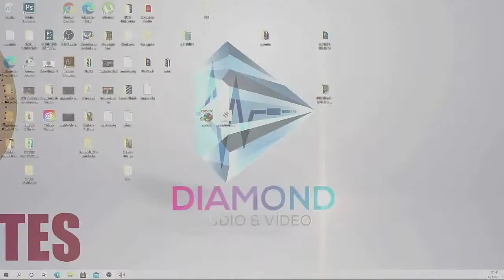live Eurico e Ernane